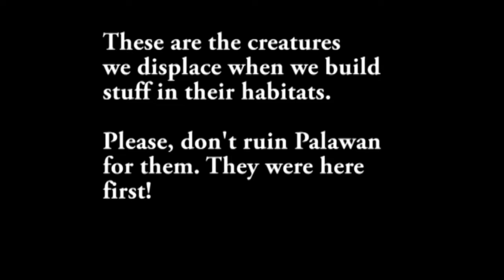Wild orphan babies. Masked civet, otters, and parrots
These are some of the creatures displaced by human encroachment into their habitats in Palawan. I have saved them when I can. They include a masked civet, pangolin or scaly anteater, otters, and blue naped parrots. The otters are still with me.

I thought I was saving them, but they have saved me from a heart afraid to love earth's creatures too well because of pets I have loved and lost.